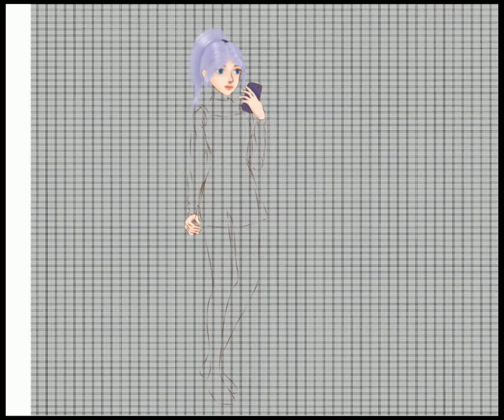let me take a selfie